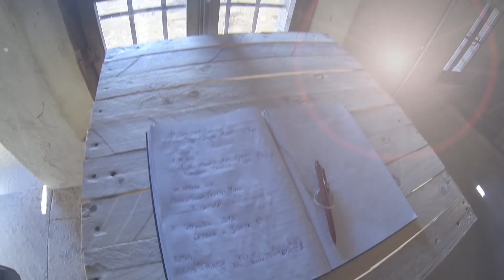Viaggio in Vespa - Chapter 6: Parma & Traversetolo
This video gives an impression of my time in Parma and Traversetolo. I reached my sixth destination of Viaggio in Vespa on August 31st.
Besides the Vespa Insieme (check out the video I had the honour to go out for a dinner. Further on I drove into the mountains and visited the castle of Bardi. The landscapes there were just spectacular. The castle is nice and huge, but at some points a bit creepy too.